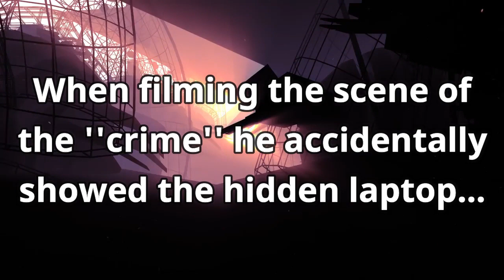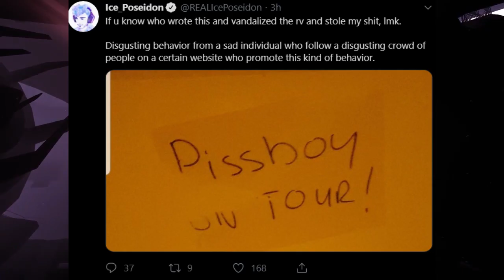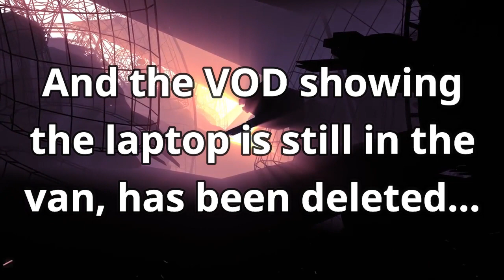The Streamer Who Cried Wolf